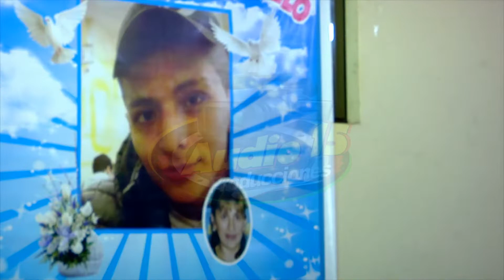AUDIO 15 PRODUCCIONES - EL CASS Y LA COMBINACION DE LA CUMBIA - FRESA SALVAJE